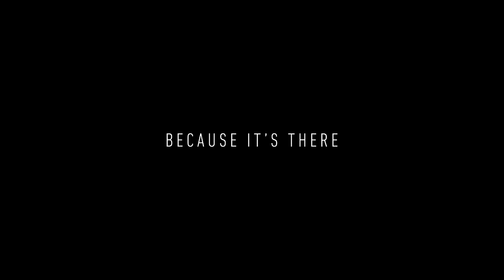'The Climb' Launch Trailer